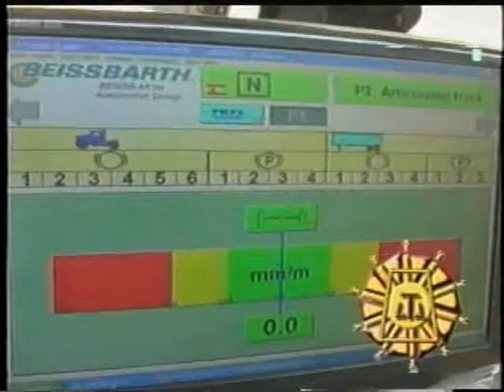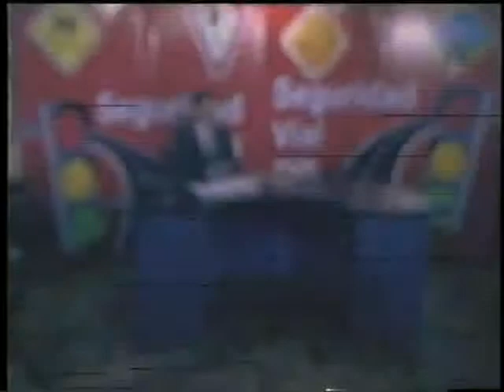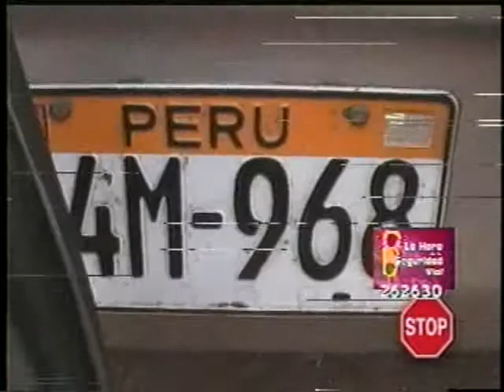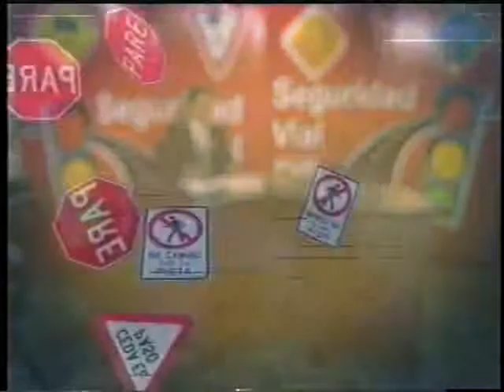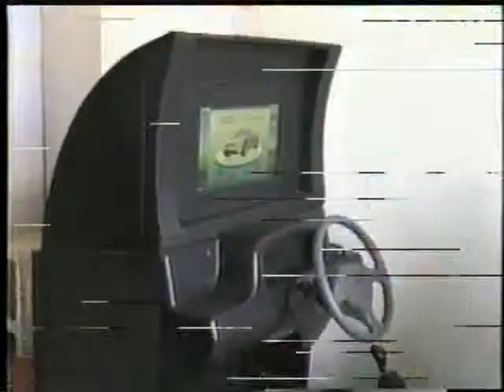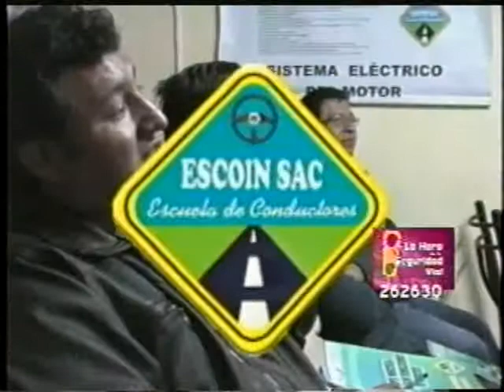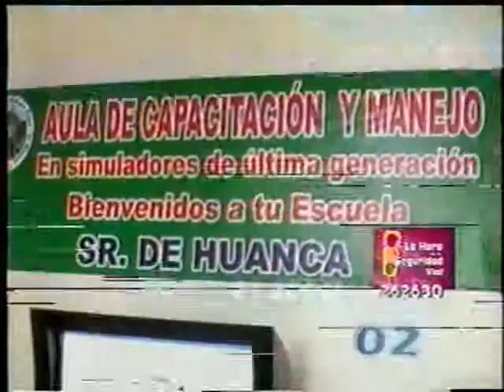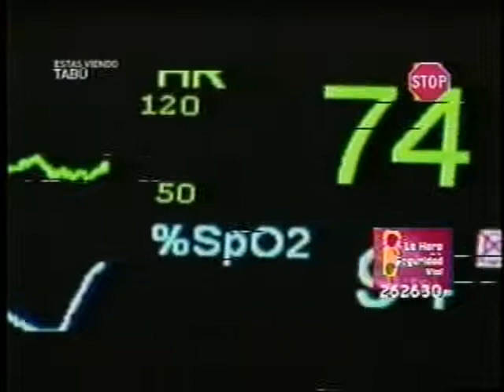LA HORA DEL TRANSPORTE Y LA SEGURIDAD VIAL12 AGOSTO.mp4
PROGRAMA ESPECIALIZADO EN TRANSPORTE Y SEGURIDAD VIAL DEL CUSCO CIUDAD INCA PARA EL MUNDO